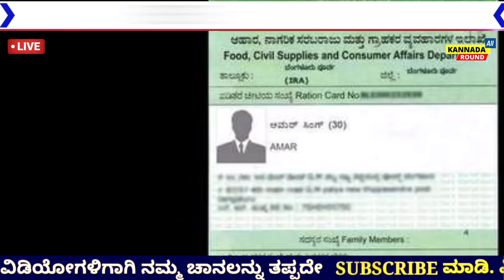ನಾಳೆಯಿಂದ BPL ಕಾರ್ಡ್ ಹೊಂದಿರುವ ಎಲ್ಲಾ ಸಾರ್ವಜನಿಕರಿಗೆ ಬಿಗ್ ಶಾಕಿಂಗ್ ನ್ಯೂಸ್! /ನಿಮ್ಮ ರೇಷನ್ ಕಾರ್ಡ್ ರದ್ದು ಆದೇಶ